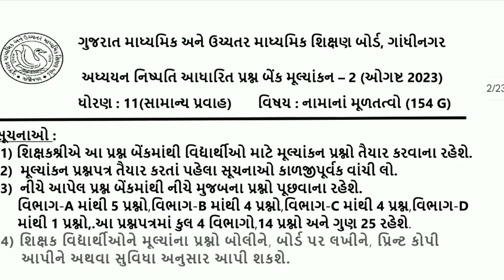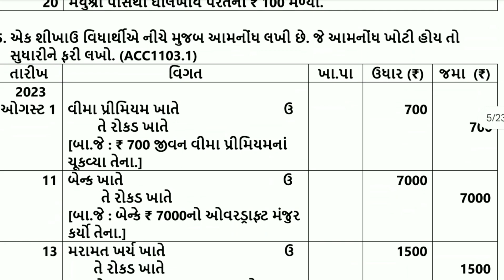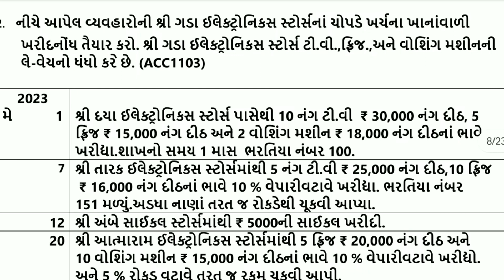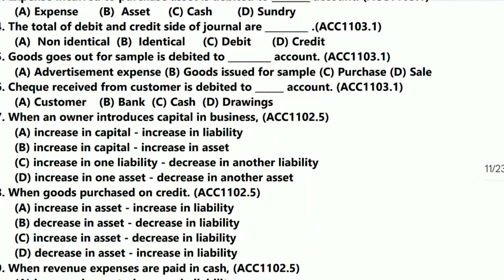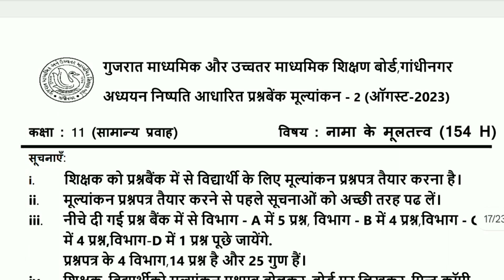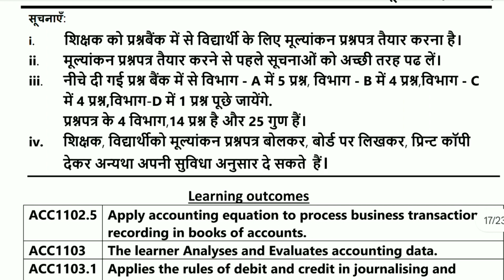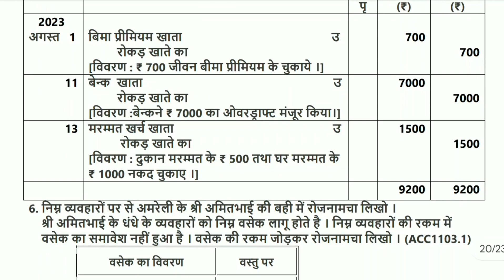STD 11 ACCOUNT | EKAM KASOTI 2023 | QUESTION BANK AUG 2023 | ekamkasoti std 11account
std 10 science ekam kasoti paper solution AUG 2023,
dhoran 10 vigyan ekam kasoti AUG 2023,
std 10 maths ekam kasoti paper solution AUG 2023,
dhoran 10 ganit ekam kasoti AUG 2023,
std 12 maths ekam kasoti paper solution AUG 2023,
dhoran 12 ganit ekam kasoti AUG 2023,
std 11 maths ekam kasoti paper solution AUG 2023,
dhoran 11 ganit ekam kasoti AUG 2023,
std 12 chemistry ekam kasoti paper solution AUG 2023,
dhoran 12 chemistry ekam kasoti AUG 2023,
std 11 chemistry ekam kasoti paper solution AUG 2023,
dhoran 11 chemistry ekam kasoti AUG 2023,
std 12 physics ekam kasoti paper solution AUG 2023,
dhoran 12 physics ekam kasoti AUG 2023,
std 11 physics ekam kasoti paper solution AUG 2023,
dhoran 11 physics ekam kasoti AUG 2023,